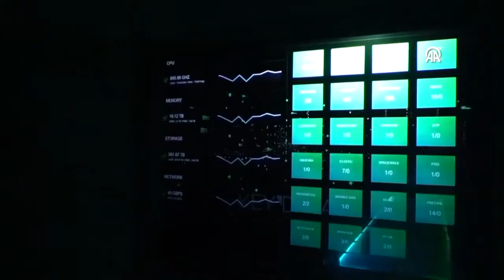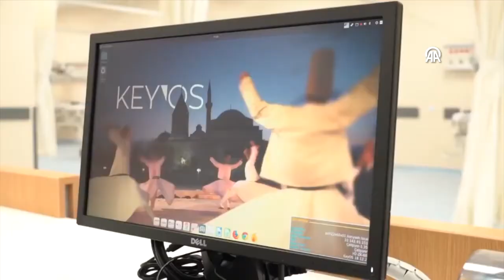Konya Şehir Hastanesi 3,5 yılda 7,5 milyon poliklinik ve acil hizmeti verdi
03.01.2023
Konya'da fiziki altyapısı ve sahip olduğu yüksek teknolojiyle 256'sı yoğun bakım, 108'i acil ve 30'u diyaliz gibi 1250 yatak kapasiteli Şehir Hastanesi, açıldığı günden bu yana yaklaşık 7,5 milyon poliklinik ve acil hizmeti verdi.